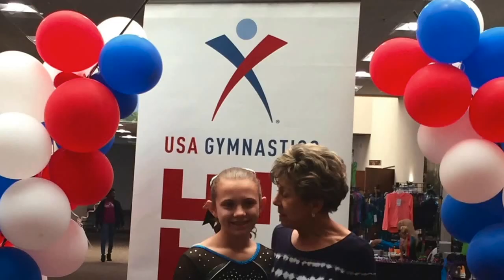2016 NC Level 6 State Gymnastics Meet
This video is about 2016 NC Level 6 State Gymnastics Meet